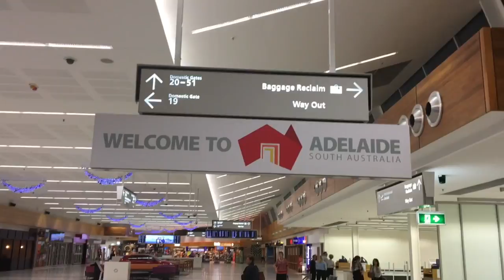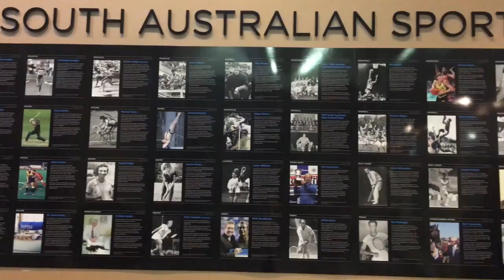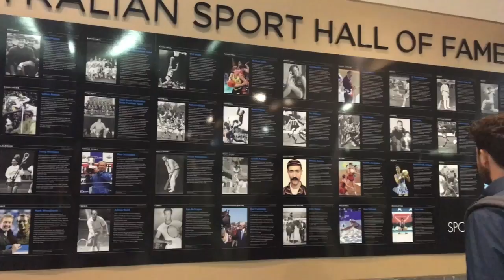Adelaide - December 2017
This video is about Adelaide